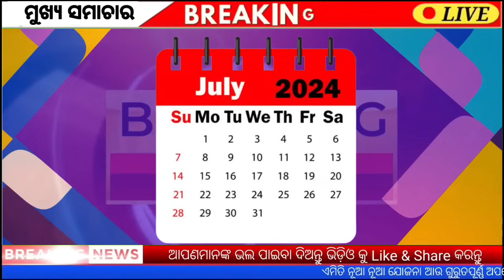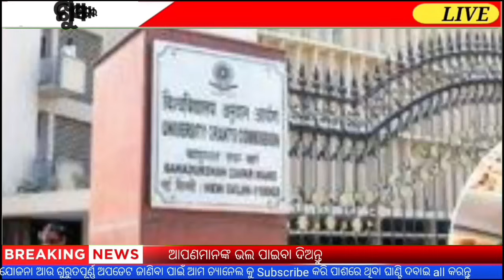Today's morning news odisha /18 July 2024 / subhadra Yojana online /New cm odisha /Odisha samachar